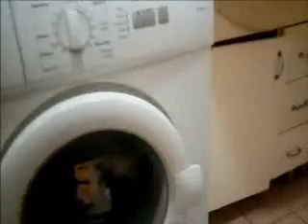kabızı zoonoslu bokla dayatıyorlar kanıtı,sokak sahipli hayvan fark etmez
devamında stresle ve frekansla tansiyon yükseltip karnındaki gaz baskısıyla devam ediyorlar.tahminen amaç kalp krizi,kesinlikle kanser,komşulardan belli
yükleme biter bitmez her seferinde olduğu gibi korna sesi şaşmadı.ya korna
ya kedi naraları,ya havlama hiç şaşmaz.veya dış kapısı sert şekilde çat